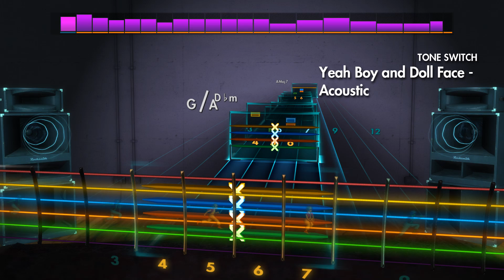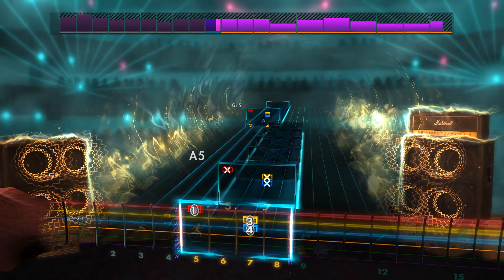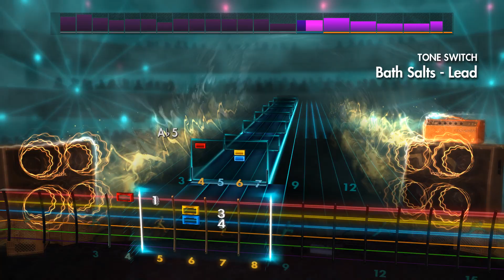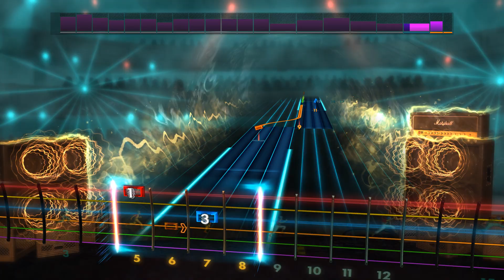Rocksmith 2014 CDLC - Yeah Boy and Doll Face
amazing chart with great tones!

And these are in-fact educational videos.